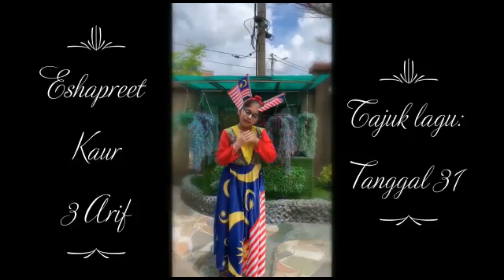Montaj Aktiviti Sepanjang Bulan Kemerdekaan SKTBM 2021